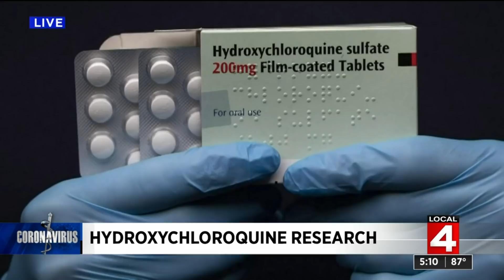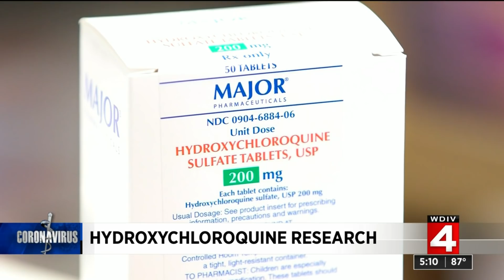Recent findings on hydroxychloroquine as coronavirus (COVID-19) treatment not favorable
As more studies of possible new coronavirus (COVID-19) treatments continue to ramp up, more unfavorable findings about hydroxycholorquine have streamed in.